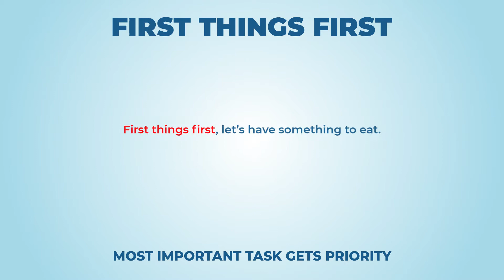First things first - Learn English with phrases from TV series - AsEasyAsPIE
we have a new phrase for today: First things first